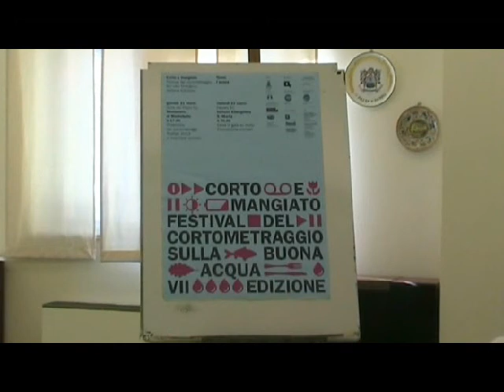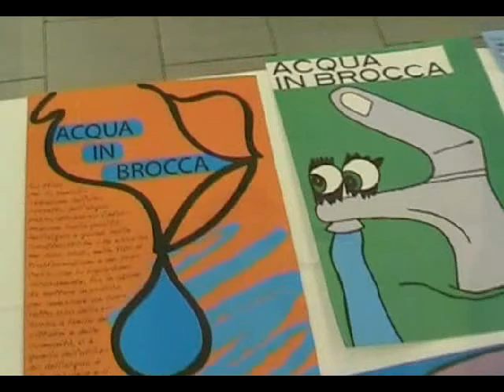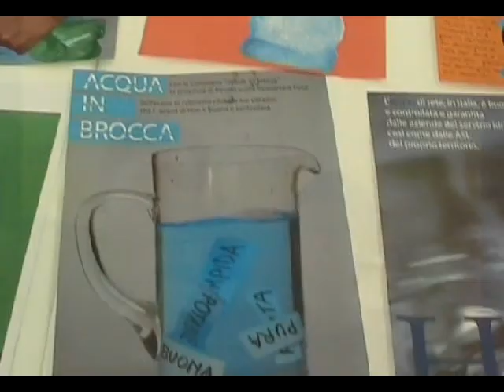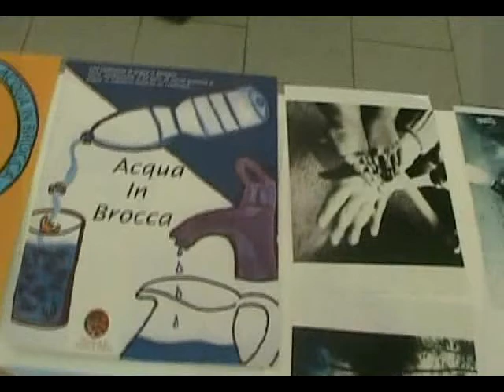Pesaro - Istituto Alberghiero Festival del cortometraggio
Il 19 marzo 2013 presso l'Istituto Alberghiero di Pesaro si è tenuto il festival del cortometraggio, intitolato "Corto e Mangiato", edizione 2013.
Oggetto della manifestazione era l'acqua intesa come bene pubblico e quindi di tutti.
Il tema di quest'anno è stato particolarmente sentito essendo l'acqua un bene preziosissimo da salvaguardare.
Nell'intervista Chiara Aliverti (e non Liberati come erroneamento indicato nel sottopancia del video) e Samanta Musarò, quali rappresentanti del COSPE (Cooperazione per lo Sviluppo dei Paesi Emergenti), hanno spiegato le finalità della loro organizzazione, sottolineando l'importanza di salvaguardare l'acqua evitando gli sprechi, nonché la propria esperienza nello Swaziland.